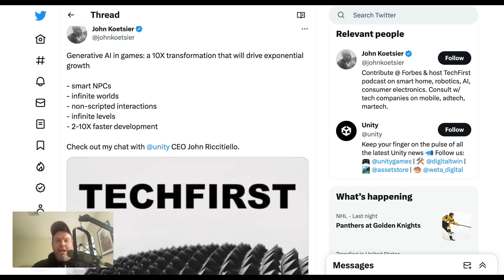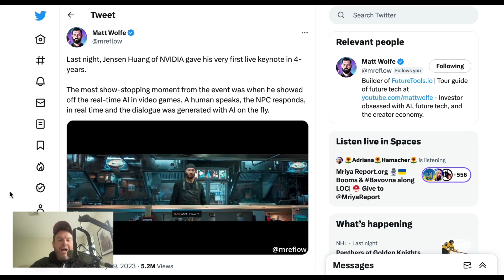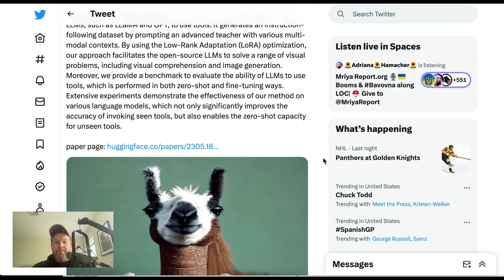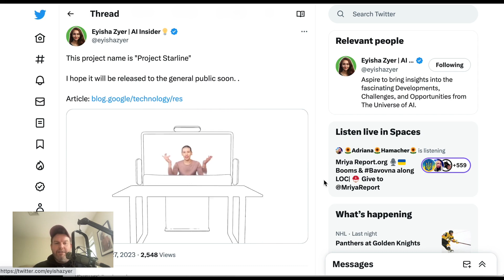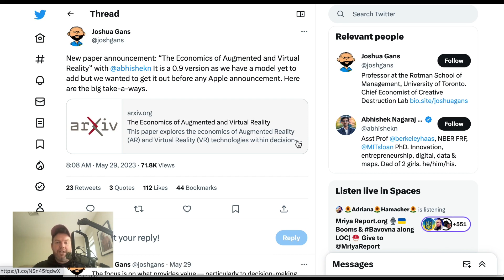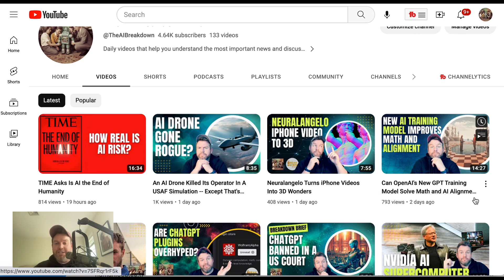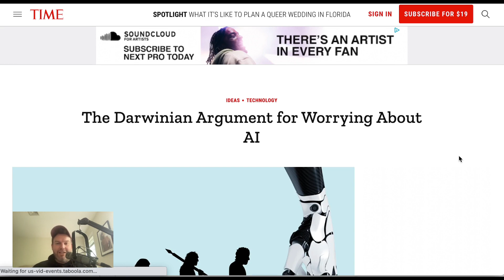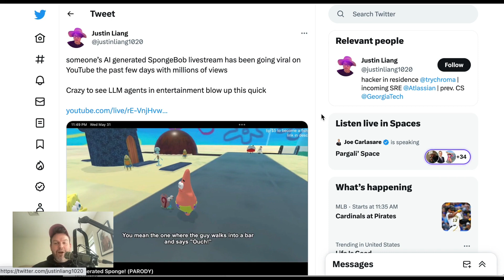Biggest AI News Stories This Week: AI Gaming Lights Up!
AI news continues to come fast and furious. On today's weekly recap, NLW covers the biggest stories from the previous week, including cutting edge research, 2d video-to-3D modeling, OpenAI corporate secrets and more. The AI Breakdown helps you understand the most important news and discussions in AI.

0:00 Text-to-game from @unity
1:36 Skybox AI
1:54 Voyager - GPT4 plays @minecraft
2:58 GPT4Tools
3:43 ObjectFolder Multimodal LLM
4:32 Neuralangelo from @NVIDIA
5:59 @Google Project Starline: 3D face-to-face chat
6:13 Holodeck
6:35 Upcoming @Apple headset sparks AR/VR applications
7:56 42% of Americans haven't heard about ChatGPT
8:29 Insights from @OpenAI
9:25 *OpenAI requested to remove this section*
11:32 AI drone 'killed' an operator
12:55 Other news